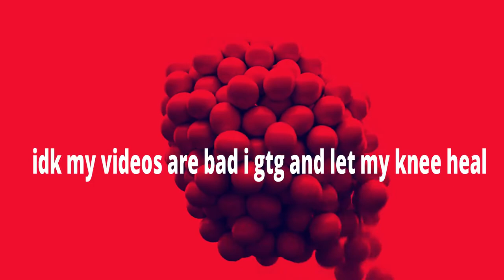Shoutout to PewDiePie (i messed up my knee)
Idk Why I Chose This Song.